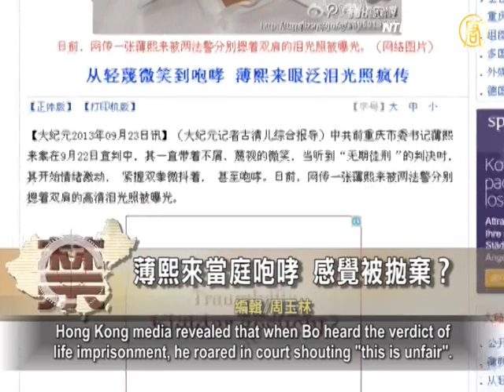Bo Xilai Appeal: Outside World Predicts It's Difficult to Win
On Sept. 22 Bo Xilai, Former Chinese Communist Party (CCP)
Politburo member and Chongqing Party Secretary was sentenced.
He received life imprisonment, deprivation of political rights
and had all personal property confiscated due to bribery,
embezzlement and abuse of power. Currently, Bo has appealed.

'Reuters ci'ted information sources saying Bo has appealed
against the judgment of life imprisonment.
The appeal process could take as long as two months.

'AFP' also quoted sources confirming that Bo has appealed
the verdict.

However, analysts believe that, since the judicial system is
controlled by the CCP, Bo is unlikely to win if he appeals.

Peking University Law School professor He Weifang also told
VOA that it was expected that Bo will appeal, however the
second trial will be upheld.

Bo Xilai Shouted In Court, Did He Feel Abandoned?

Hong Kong media revealed that when Bo heard the verdict of
life imprisonment, he roared in court shouting "this is unfair".
This scene is not shown by the Chinese Communist Party
(CCP) mouthpiece CCTV or Jinan Intermediate People's Court.
However, a high-definition photo in which Bo had tears in his
eyes and his shoulders were pressed by two policemen is online.

Mainland China constitutional scholar Chen Yongmiao told
VOA that Bo shouting at the court is probably because he
eventually realized that he is completely deceived and has
been abandoned by the CCP.

Chen Yongmiao analyzes that CCP central might communicate
'ina certain way' with Bo earlier.
The verdict was clearly outside Bos' expectations: he felt
abandoned and betrayed, that is why he shouted like that.

Chen Yongmiao believes the t.v. footage showing Bo with
tears in his eyes might relate to his feeling of being betrayed.

Bos' first trial has been always regarded as acting in
accordance with the script, Bo is a highly cooperative actor.